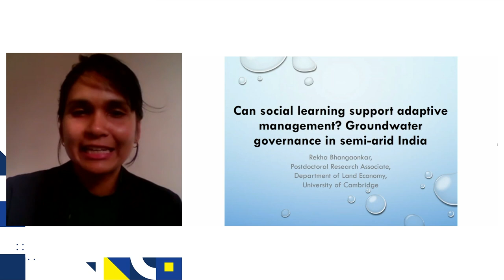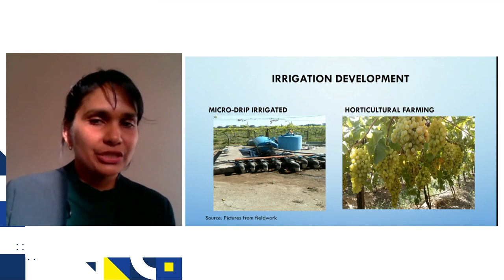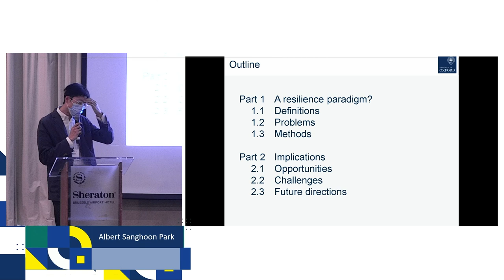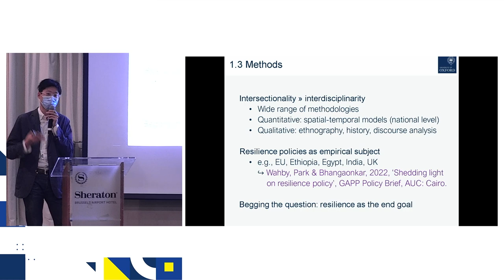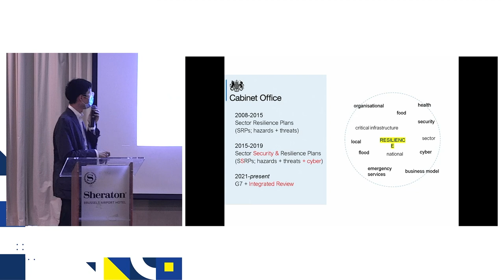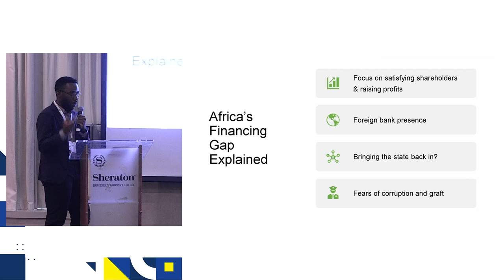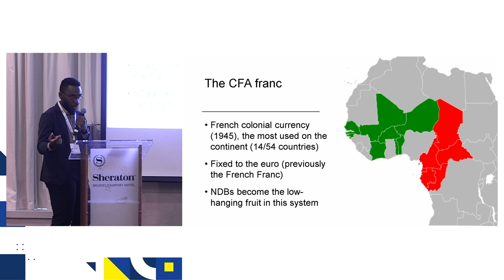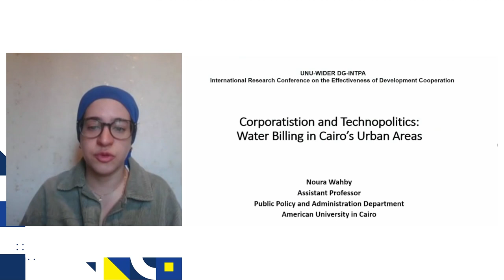Research Conference | Inclusive Knowledge Production for Effective Development Co-operation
International Research Conference on the Effectiveness of Development Cooperation, held in Brussels, Belgium, 17-18 November 2022. The two-day Conference provided a forum to examine and discuss evidence-based research  around the factors driving the effectiveness of development co-operation and aid - in particular the relationship between the implementation of the development effectiveness principles and better development impact, including the factors that constrain and influence effectiveness and performance.